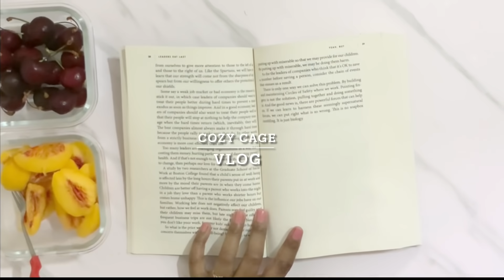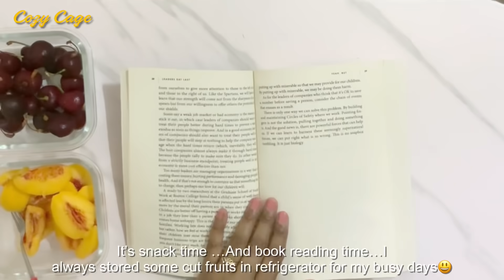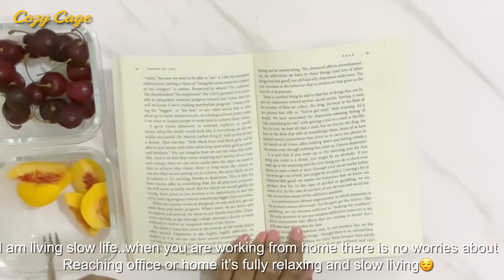Huge unboxing haul and relaxed slow living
Huge unboxing haul Huge unboxing haul and relaxed slow living.
Hi Everyone, this is Vlog from CozyCage. Here I am sharing Nykaa,The Face shop, Orgia Scrunchies and Zivame Comfy dress unboxing  and my relaxed simple slow living life.

Chapters:
0:00 Intro
01:05 Nykaa unboxing
04:42  Orgria Scrunchies
06:29 Zivame unboxing
07:28 The Face Shop unboxing
09:16 Snack time and book reading
10:18 Dinner